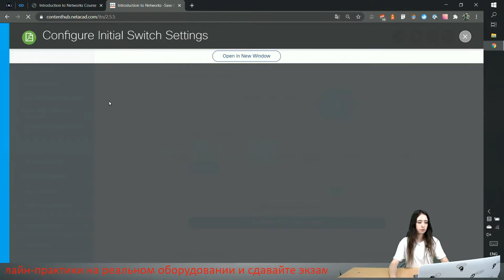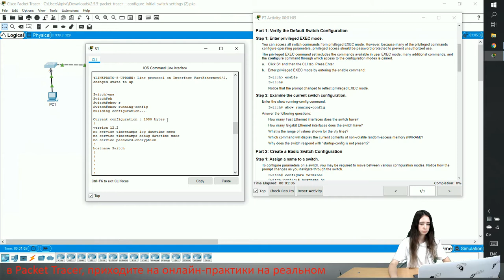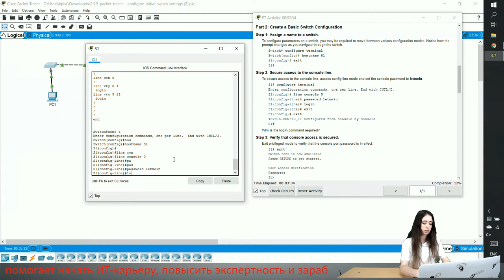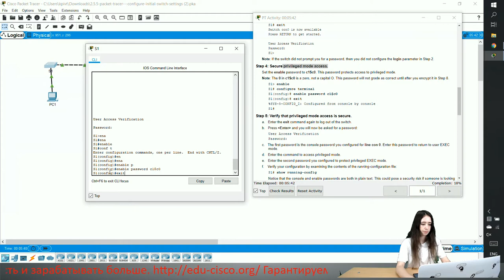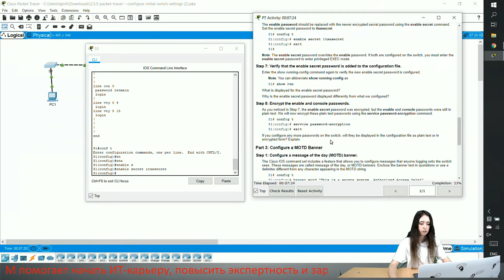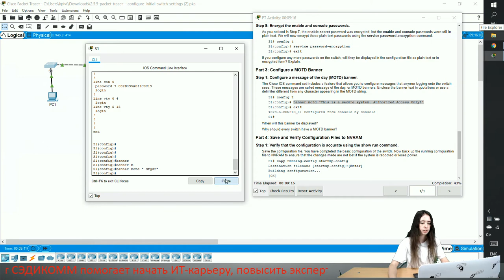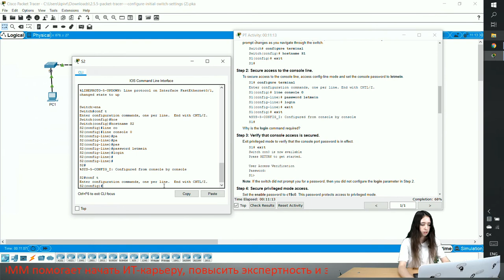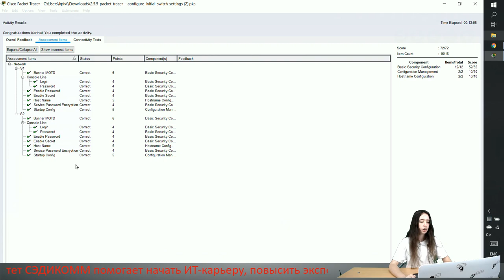Курс Молодого Бойца Cisco Часть 1 2021 CCNA 1 ITN 2.5.5 Packet Tracer Config Initial Switch Settings